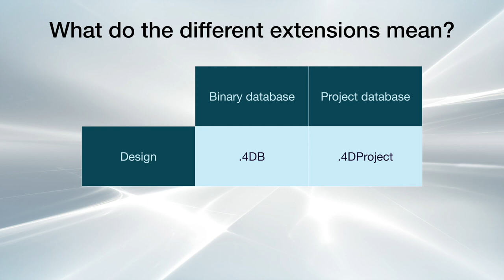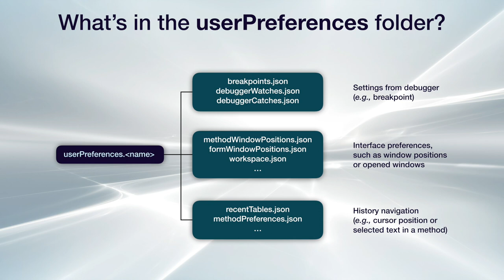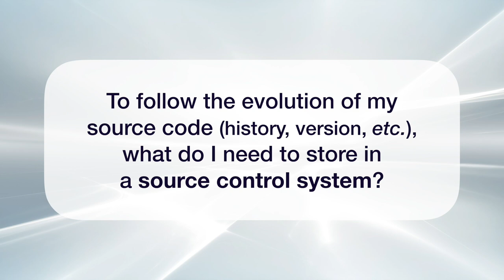4D Project: Database architecture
A 4DProject contains all of the source code of a 4D application, from the database structure to the user interface, including forms, menus, user settings, or any required resources. A 4D project is primarily made of text-based files.

Chapters
0:00 Open a local database
0:17 What do the different extensions mean?
0:29 Compare binary database to project database
1:01 What's in the Project folder?
1:34 What's in the userPreferences folder?
1:56 To save or not to save?